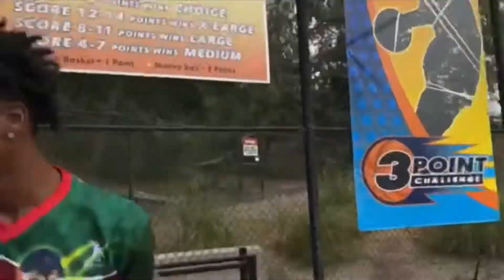shoots some hoops [DELETED STREAM]